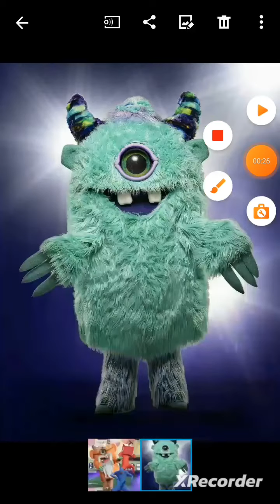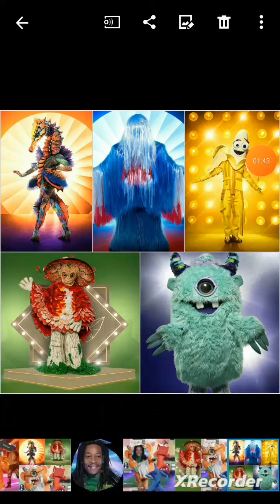The masked singer from Miezi Trailer Halbfinale